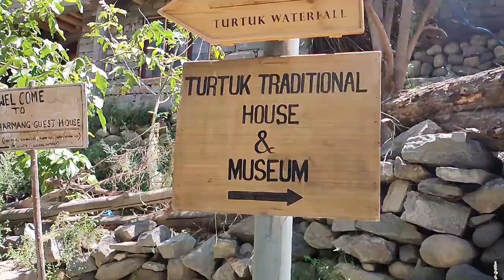পাকিস্তান দেখেই চড়ে বসলাম উটের পিঠে, Hunder Camping, Ladakh Ride, Ep12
I pitched a tent myself inside the Nubra desert near a river. It was a great experience for me. then go for Turtuk and Thung Village.
Latest Ladakh bike trip